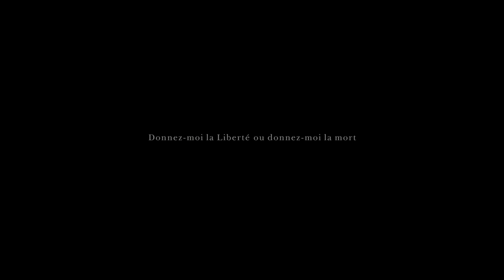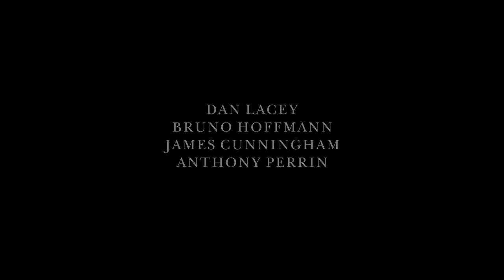Federal Bikes Presents LIBERTE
Federal Bikes presents "LIBERTE" filmed by Richard Forne.

Featuring Dan Lacey, Bruno Hoffmann, Anthony Perrin and James Cunningham.

Soundtrack -
Suuns - Organ Blues
Big L - School Days
Charles Trenet - Douce France
Bankroll Fresh- Danny Devito